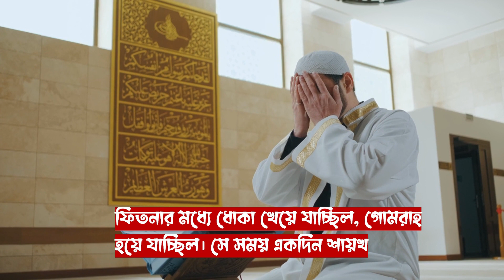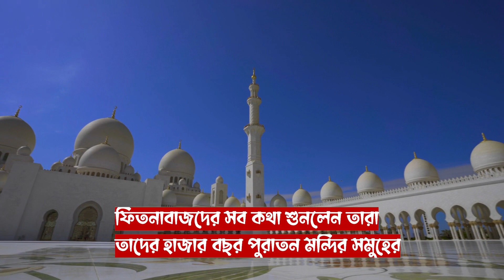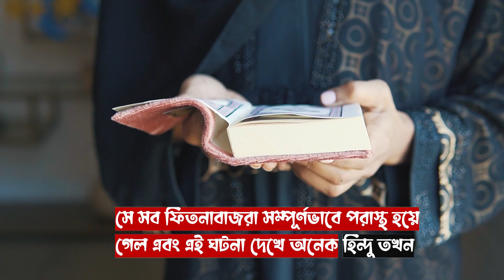কোরআনের মোজেজা। দিল্লির ঘটনা। ১টি আয়াত পড়লে মন্দিরে কম্পন। ইসলাম গ্রহণের গল্প।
কোরআনের মোজেজা। দিল্লির ঘটনা। ১টি আয়াত পড়লে মন্দিরে কম্পন সৃষ্টি হল। কোরআনের মোজেজা। দিল্লির ঘটনা। ১টি আয়াত পড়লে মন্দিরে কম্পন। ইসলাম গ্রহণের ঘটনা।